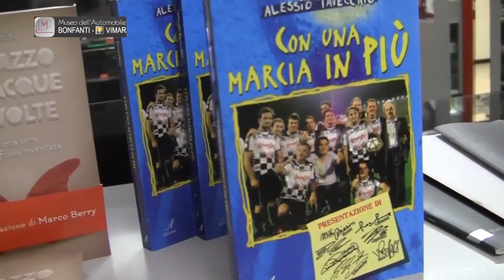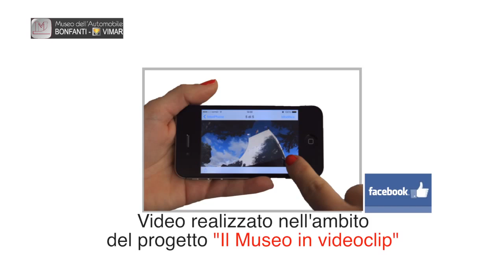Paralisi o paraschiena, this is the problem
Diffondete questo video.
Alessio Tavecchio è sfortunatamente finito su una sedia a rotelle per una banalissima caduta in moto. Della sua fatalità ne ha fatto scopo di vita e viaggia per le scuole a diffondere con brio e simpatia la cultura della sicurezza stradale.